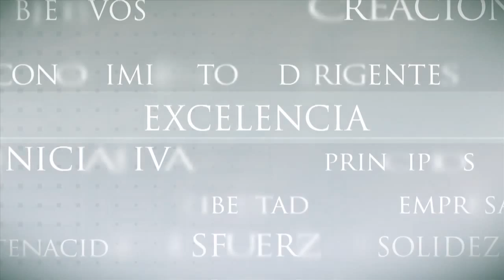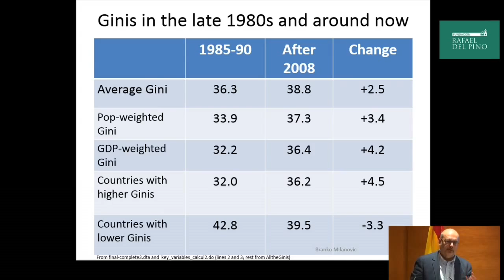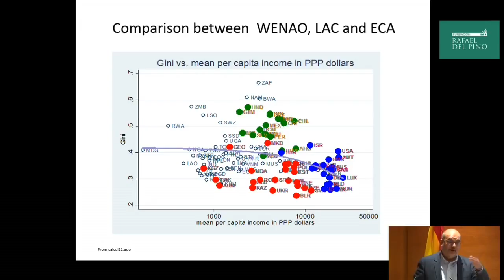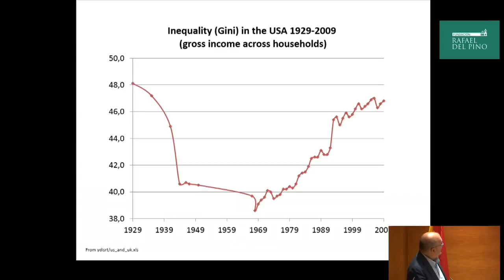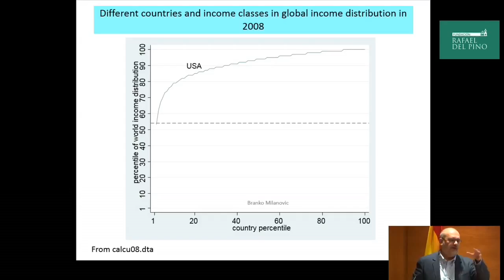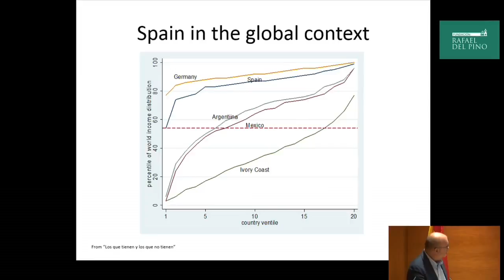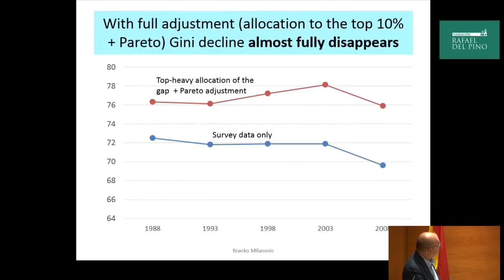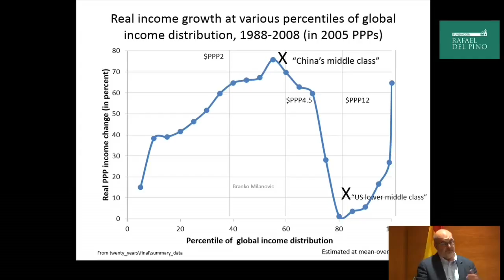Tendencias globales en la desigualdad de rentas. Implicaciones políticas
Branko Milanovic